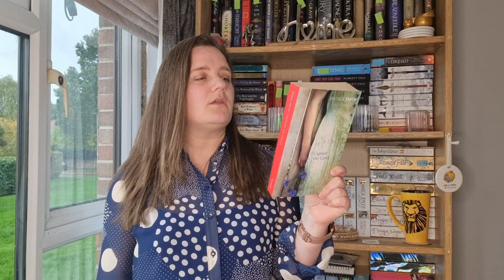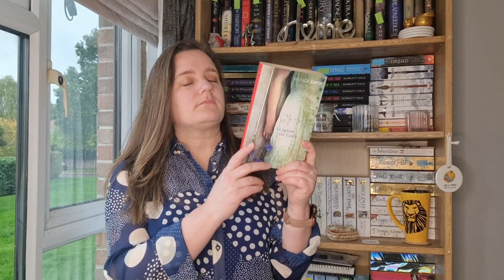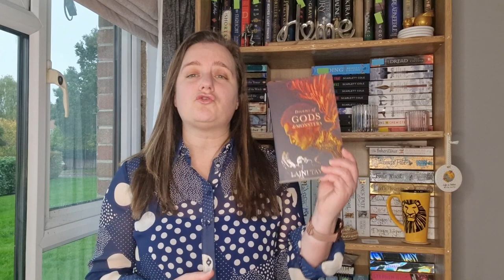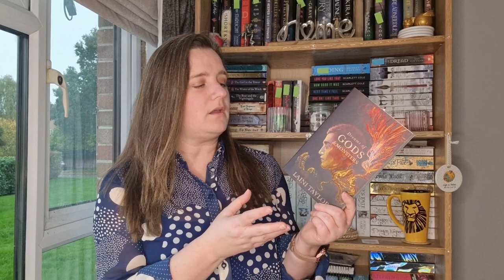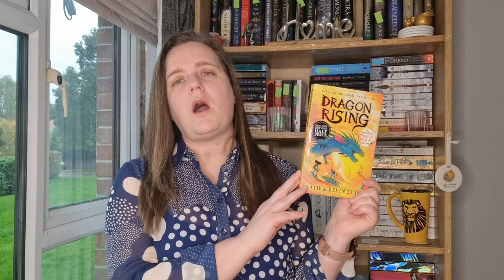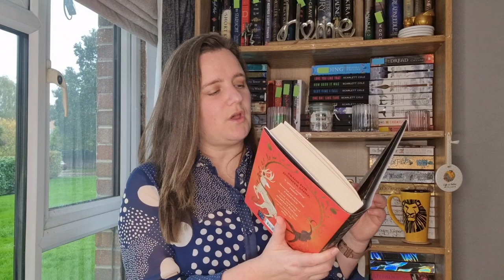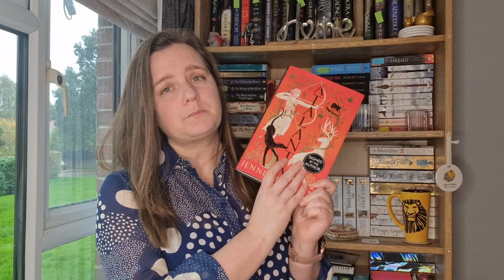November 2023 MBR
Hey everyone!  Here are my hopefuls for November reading.